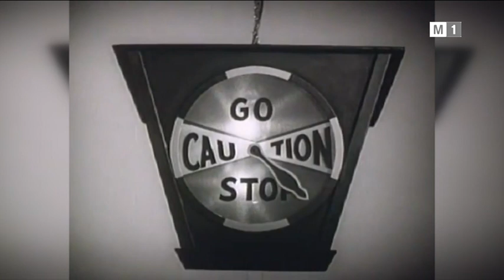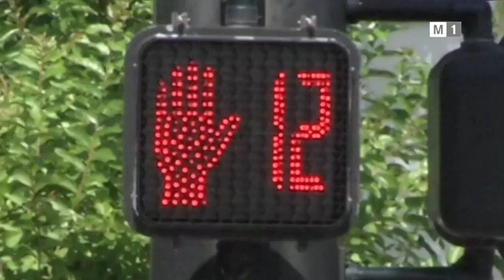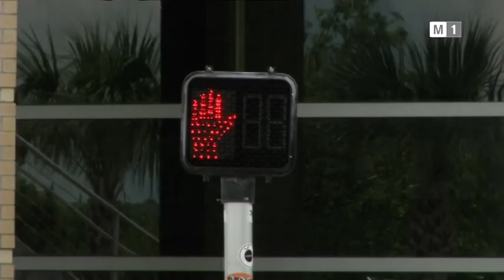Istoria și evoluția semaforului